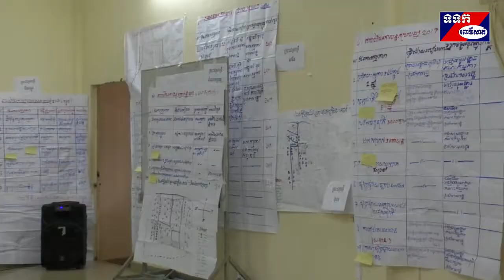ពិធីបិទសិក្ខាសាលាឆ្លុះបញ្ចាំងការអនុវត្តផែនការគ្រប់គ្រងប្រព័ន្ធជលផលតាមវាលស្រែ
ស្រះជម្រកត្រីសហគមន៍ខេត្តពោធិ៍សាត់ចំនួន៣០កន្លែង ក្នុង២១ឃុំ ស្រុក ក្រុង គោលដៅនោះត្រូវបាន សមាជិក សមា ជិការជាង១០០នាក់របស់ អង្គសិក្ខាសាលាឆ្លុះបញ្ចាំងការអនុវត្តផែនការគ្រប់គ្រងស្រះជម្រកត្រីសហគមន៍ ដែលរៀបចំឡើងដោយ អង្គការអភិវឌ្ឍន៍នារីខ្មែរ សហការជាមួយមន្ទីរ កសិកម្ម រុក្ខាប្រមាញ់និងនេសាទខេត្ត ទៅធ្វើទស្សនកិច្ចនិងបានវាយតម្លៃថា គឺមាន៤ស្រះសហគមន៍ដែលទទួលបានជ័យលាភី។